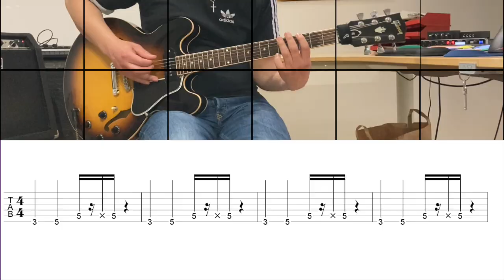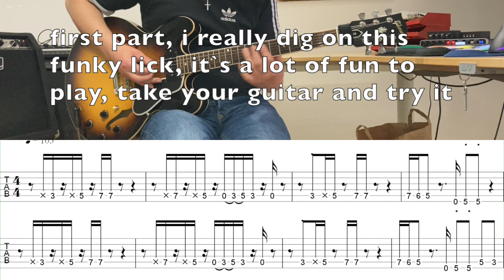SNOOP DOGG COMING BACK FT. OCTOBER LONDON GUITAR TUTORIAL (WITH TABS)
snoop dogg coming back ft. october london guitar tutorial

transcribed by oliver jochim
guitar oliver jochim